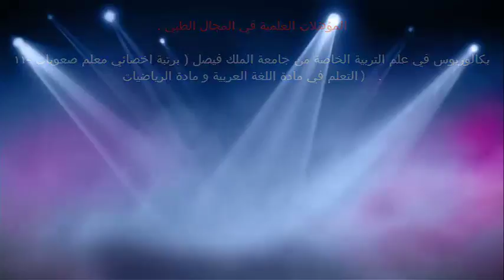فحص الأورام المبيض عند الفتيات الصغار / الدكتور د.خالد بن سعود الحليبي اخصائي الطب الوقائي للأمراض